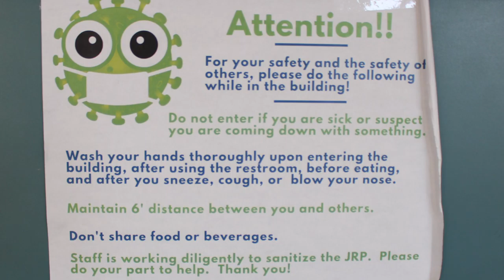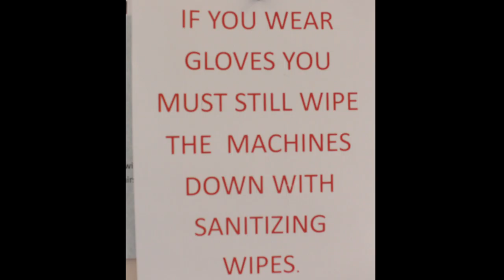Reed JRP Center Documentary